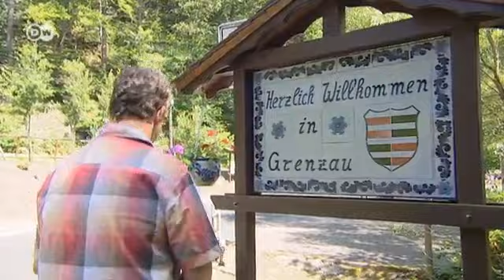La región de Westerwald: tres sugerencias | Destino Alemania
El alfarero Joachim Ermert nos recomienda visitar el museo de cerámica, la aldea Grenzau con las ruinas de sus castillo y el restaurante Zur alten Burg Grenzau.